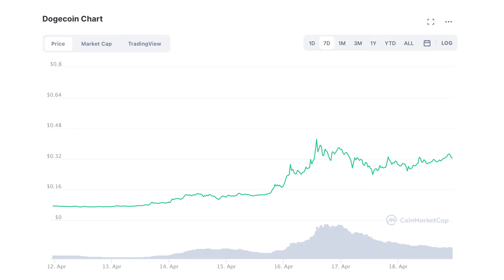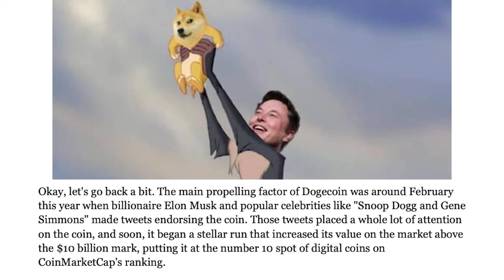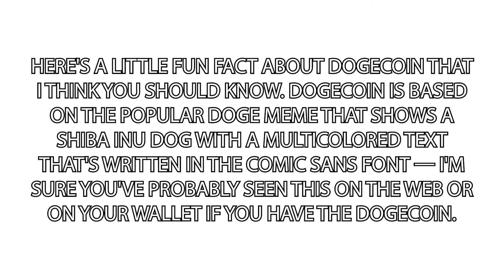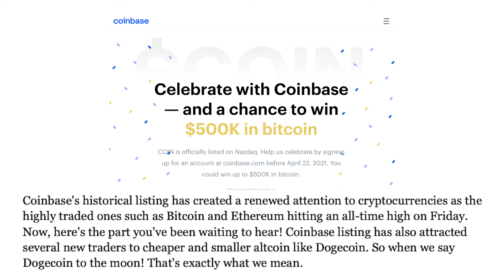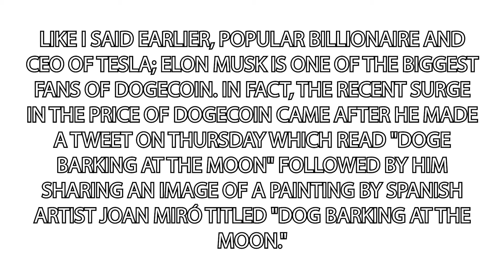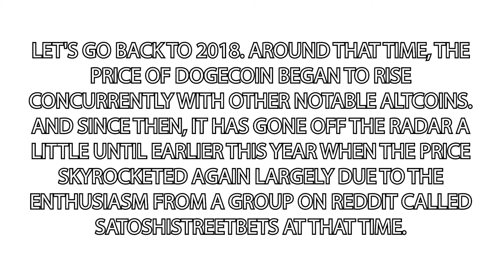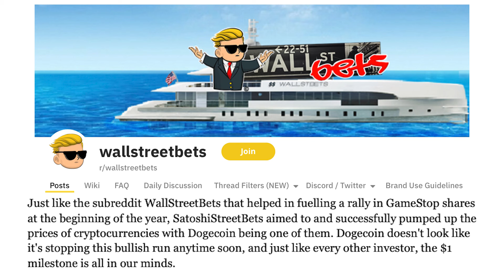DOGECOIN IS MOONSHOT!!! DOGECOIN CAN Hit 1 This Month